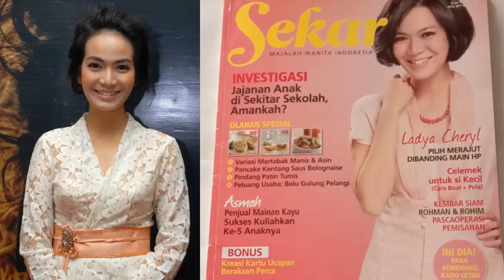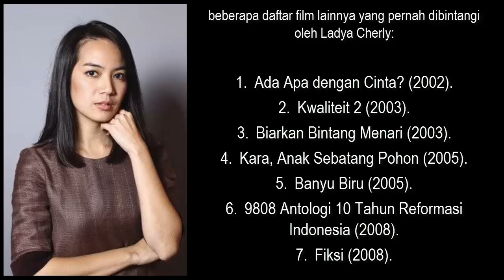JARANG TEREKSPOS MEDIA LADYA CHERYL RAIH PIALA CITRA FFI 2022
Lama tak terdengar kabarnya, Ladya Cheryl muncul dengan kabar membanggakan, Bunda. Ia berhasil memboyong Piala Citra FFI 2022 untuk kategori Pemeran Utama Perempuan Terbaik.

Di kehidupan pribadi, Ladya memang cukup tertutup, Bunda. Wanita berusia 41 tahun ini sudah menikah dengan putra Agum Gumelar, yakni Haris Khaseli Gumelar atau yang biasa disapa Zeke.